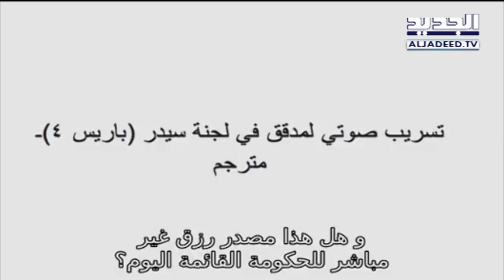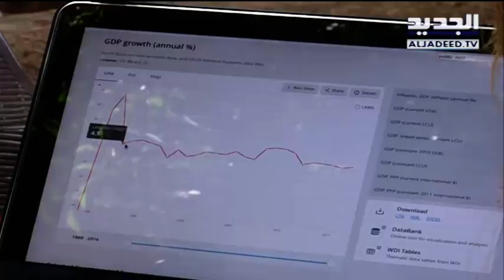فرنسا ترشو لبنان قبل الانتخابات - جويل الحاج موسى